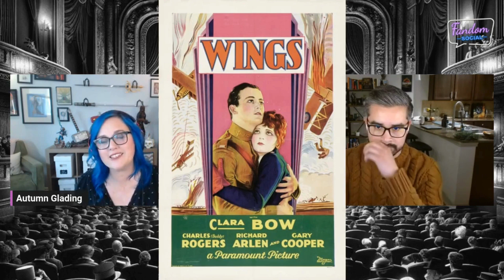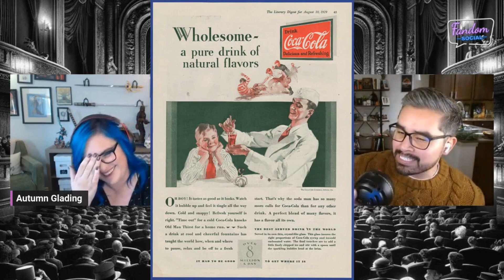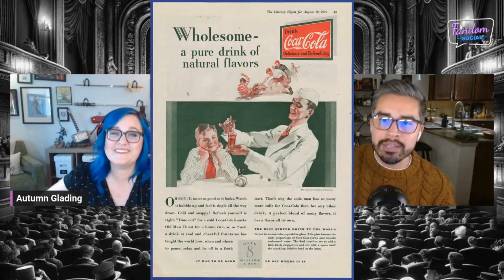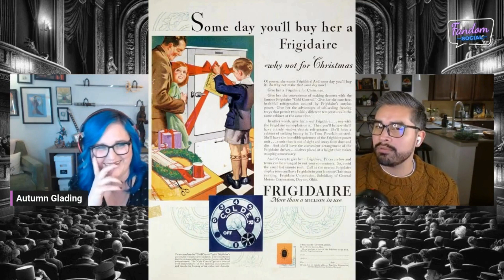The Oscars Almanac: History of the Academy Awards | 1929 - Wings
🌟 Take a jaunt in time with "The Oscars Almanac: History of the Academy Awards," a series that chronicles the illustrious journey of the Oscars from its inception. In our premiere episode, Paul and Autumn take flight into the heart of 1929 with "Wings," the very first film to win the Academy Award for Best Picture. Discover the magic behind this silent war epic that set the standard for cinematic technological advancement of the time. Find out why it was the bee's knees according to that year's Oscar voters.

► The Movie
Take a gander at "Wings," the bee's knees of silent films and the very first flick to snag the Best Picture Oscar. We'll dish out the skinny on this high-flying epic, sharing our insights and a critical eye on its portrayal of the wild blue yonder during World War I and the touching tales of its aviators.

Get the lowdown on how "Wings" was the cat's pajamas in filmmaking, with its head-turning aerial cinematography and the hullabaloo of shooting such ambitious scenes. Spotlight on Clara Bow, the It girl, who dazzled as Mary Preston, and Gary Cooper, whose cameo kickstarted his career. Discover the scoop on how "Wings" clinched that Oscar and became the talk of Tinseltown.

► Culture & Impact
Reflect on the Roaring Twenties, an era of jazz, speakeasies, and newfound freedoms, setting the perfect backdrop for "Wings" to soar. Explore how this film was a product of the post-war feelings of its time—capturing the nation's blend of relief, mourning, and unbridled optimism—and conversely, how "Wings" itself influenced the sentiments of the era, embodying the spirit of adventure and resilience that defined the 1920s.

► Join the Conversation:
As we shimmy through the Oscar's roaring start, we're keen to hear your thoughts on "Wings" and its legacy. Do you think it deserved the Best Picture win?  Who would you cast in this movie today? Spill your beans and join the chinwag in the comments below.

👉 "The Oscars Almanac: History of the Academy Awards" is your time machine to cinema's golden yesteryears: Insightful. Nostalgic. Swanky. Tag along as we tip our fedoras to the flicks and mugs that have jazzed up the Oscars through the years, offering a nifty glimpse into the flicker picture industry's revolution.